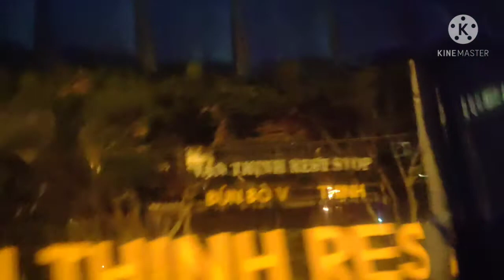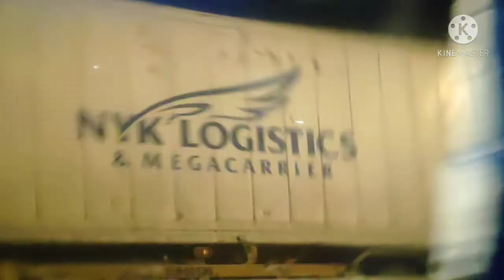Không có áp lực thì không có kim cương/ Khi màn đêm buông xuống bạn sẽ làm gi? hi Nghe mình kể nhé!